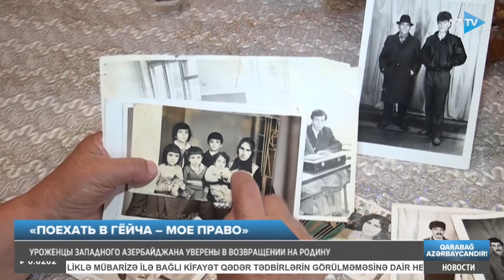Уроженцы Западного Азербайджана уверены в возвращении на родину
«ПОЕХАТЬ В ГЁЙЧА – МОЕ ПРАВО»